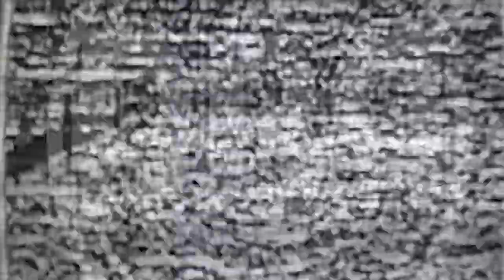// Slick Rick MV Trailer// Coming Feb 19// Noon EST //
Official Trailer For Red Brick Road's Slick Rick Music Video.
Slick Rick Music Video Coming Feb. 19

Listen Now!

Stream Slick Rick Now
Listen On The Go!